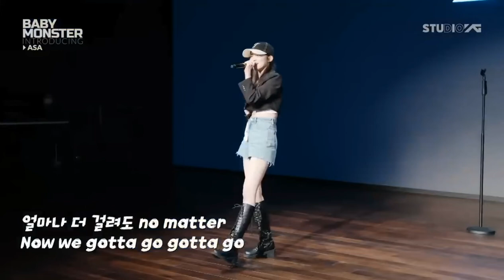ASA - 'DIARY (Prod. Diggy)' M/V